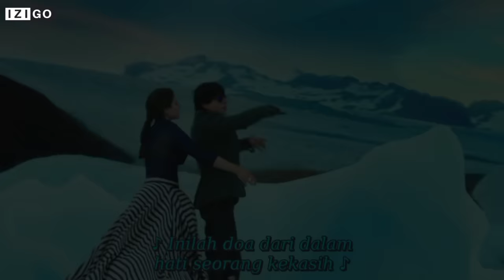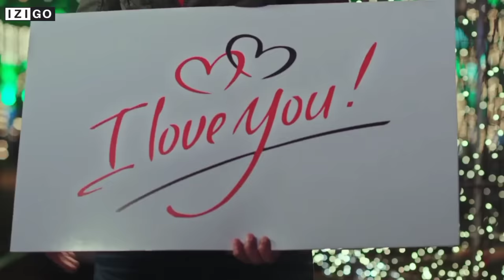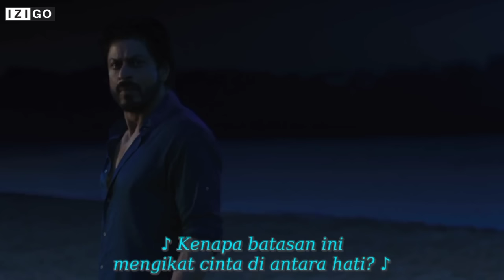TAK ADA YANG MENYANGKA⁉️ TERNYATA DIA MANTAN BOSS MAFIA ‼️ ALUR CERITA FILM INDIA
D1LWALE

Seorang pemilik bengkel modifikasi mobil bernama RAJ yang sangat menyayangi adik semata wayangnya. Namun suatu hari sang adik dipukuli oleh komplotan bandar narkoboy. Sehingga RAJ yang murka menunjukkan sisi lain dari dirinya di masa lalu...

ALAT PERANG

🔥 MIX BLUTUT 90ribuan
🔥 CAPCUT/KINEMASTER (PREMIUM MOD)
🔥 REMINI (MOD)
🔥 PIXELLAB (MOD)
🔥 EASY VOICE RECORDER (MOD)

MUSIK INTRO

🔥SCRIPT - MAS BRO
🔥NARASI - MAS BRO
🔥EDITING - MAS BRO
🔥YANG CAPEK - YA MAS BRO

alur cerita film sedih
alur cerita film inspiratif
alur cerita film barat
alur cerita film kore
alur cerita film indonesia